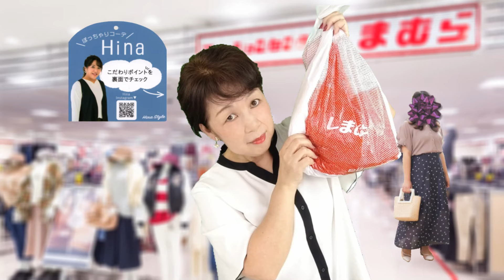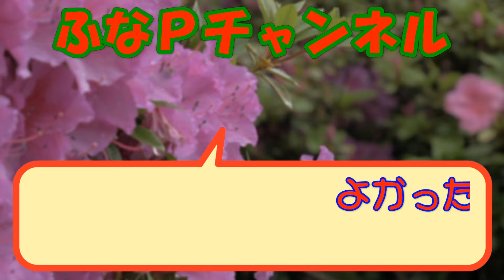しまむら購入品◆Hinaさん お値下げ品◆長さ自在のトレンドのシアースカート。大人のプチプラ商品紹介・精査＆コーデ 【60代のファッション しまパト しまむら】 yumiさん | 星玲奈さん 他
Hina Style Hinaさん のプチプラアイテムをお得に購入しました。。。

スカートの丈の長さが変えられるトレンドのシアーです。。。

【商品紹介】
Hina Style Hinaさん
tal.by yumi. yumiさん
星玲奈さん
mumuさん
omiさん
Sweet Fleur おかだゆりさん

●MACINTOSH PHILOSOPH

UNTITLED

■動画紹介

など・・・